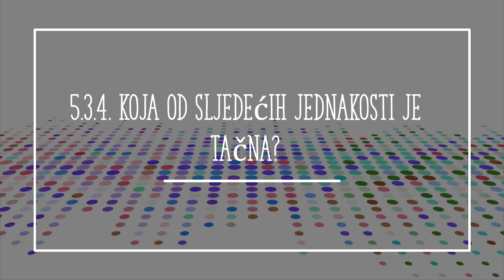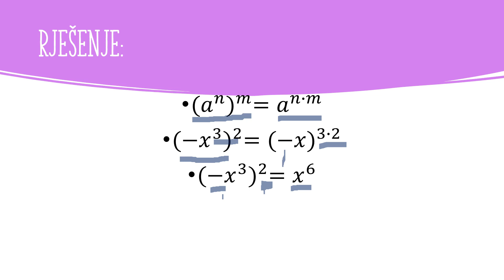MO -5-3-4 Katalog za eksternu maturu 2022-2023